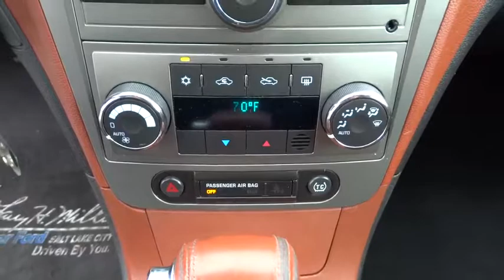2008 Chevrolet Malibu Salt Lake City, Murray, South Jordan, West Valley City, West Jordan, UT 50310C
Silverstone Metallic Used 2008 Chevrolet Malibu available in Salt Lake City, Utah at Larry Miller Super Ford. Servicing the Murray, South Jordan, West Valley City, West Jordan, UT area.

Contact LHM Super Ford SFO today for information on dozens of vehicles like this 2008 Chevrolet Malibu 4dr Sdn LTZ.Drive home in your new pre-owned vehicle with the knowledge you're fully backed by the CARFAX Buyback Guarantee. There are many vehicles on the market but if you are looking for a vehicle that will perform as good as it looks then this Chevrolet Malibu 4dr Sdn LTZ is the one!Just what you've been looking for. With quality in mind, this vehicle is the perfect addition to take home.More information about the 2008 Chevrolet Malibu:Chevrolet's Malibu has already established itself as good, comfortable, and reliable transportation for a family that's concerned about low initial cost and low running costs. The newly redesigned 2008 Malibu adds more design flair, more driving excitement, and more standard convenience and safety features--including electronic stability control on most models and side-curtain and front-seat air bags for the entire model line. The base LT, priced below $20,000 including destination, ranks as an especially strong value, and the Hybrid model is also one of the most affordable vehicles with a sophisticated gasoline-electric powertrain.Strengths of this model include More style-conscious design, affordable Hybrid model, fuel efficiency (four-cylinder and Hybrid)., low initial cost, and comfortable ride